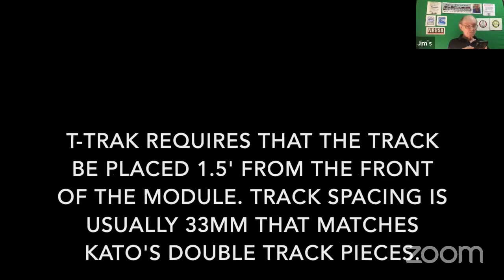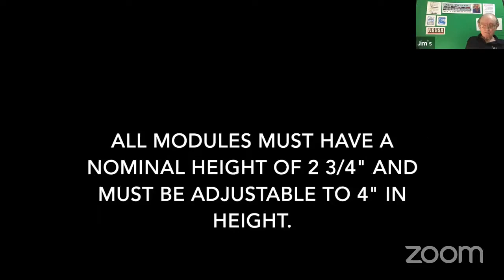"News & Views" N Scale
T Track standards and a big convention layout.